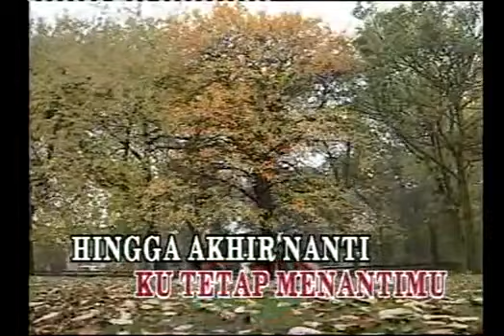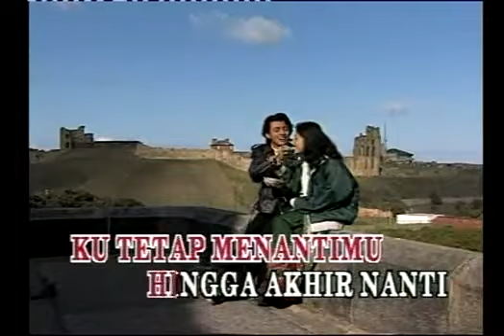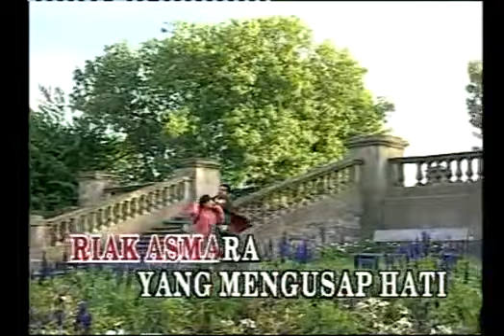Arni Nazira - Cinta Antara Benua